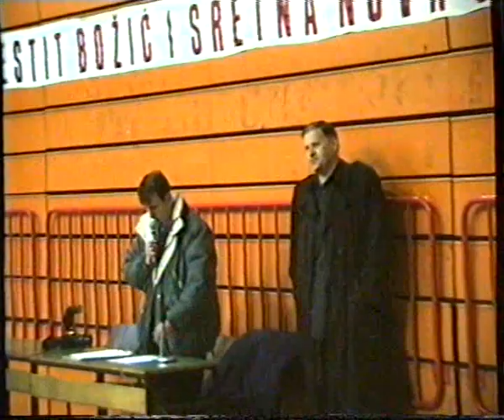Novi Travnik 1996 sportska dvorana otvaranje malonogometnog Bozicnog turnira 1996 godina